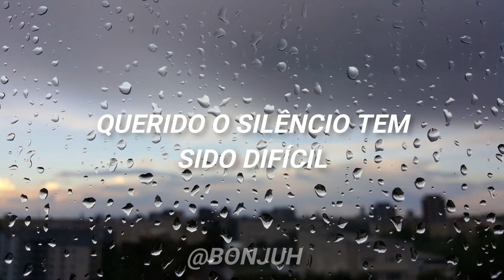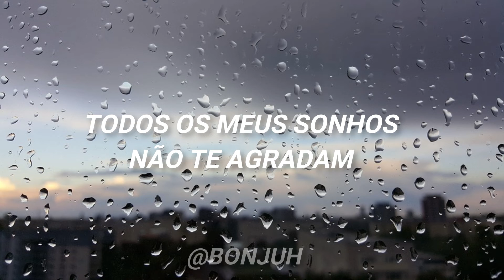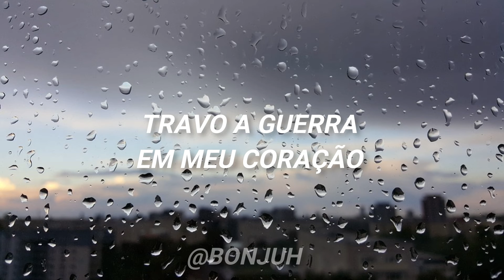Imagine Dragons - Bad Liar (COVER /Tradução/Versão em Português) BONJUH